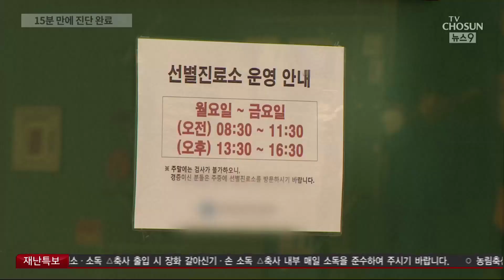'15분 뒤 결과' 신속항원검사 도입…요양병원 등 선제검사 확대 [뉴스 9]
상황이 갈수록 심각해지고 있습니다. 그래서 정부가 15분 만에 진단 결과가 나오는 신속 항원검사 결과를 도입하기로 했습니다. 그동안은 결과에 대한 신뢰성이 떨어진다는 이유로 쓰지 않던 방법인데, 요양병원같은 취약 시설부터 검사 건수를 대폭 늘려 집단 감염을 차단하겠다는 겁니다. 하지만 이 역시 실기했다는 비판이 나오고 있습니다.